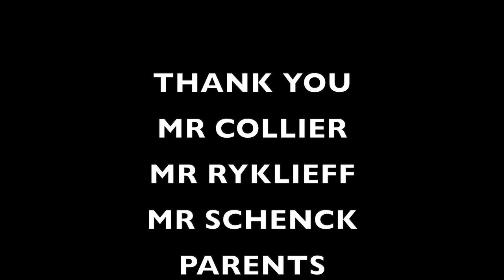Camps Bay U13A - 2019 Knysna Soccer tour HD 1080p